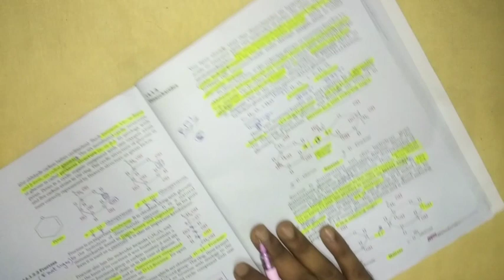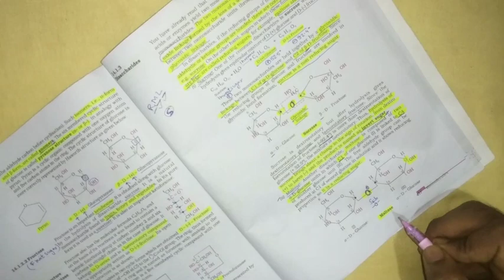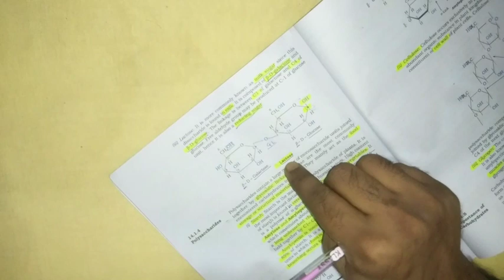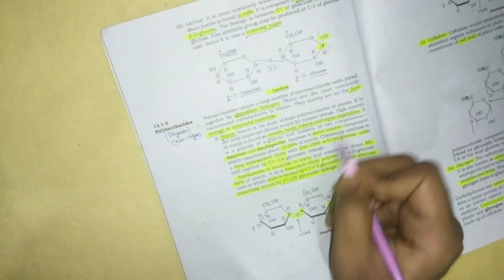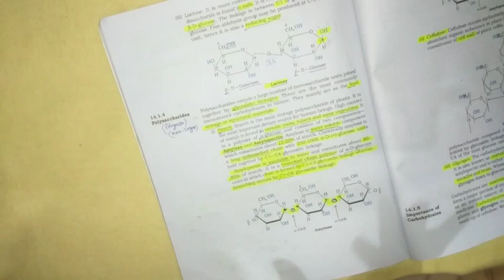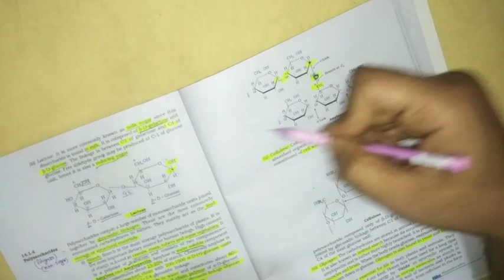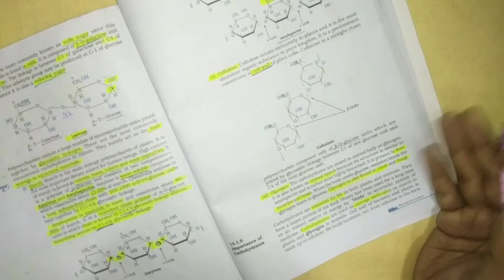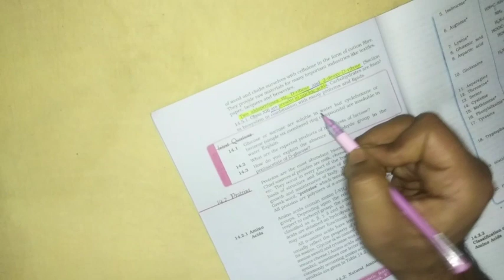Ncert biomolecule part 5